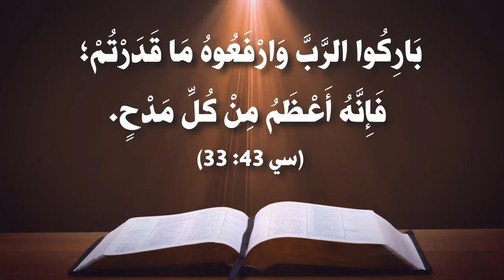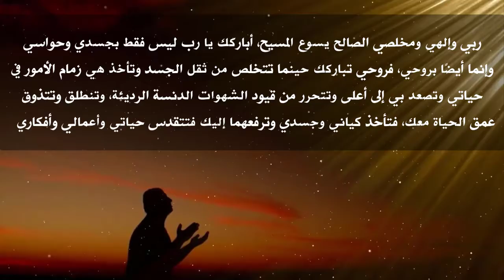الحلقة (115) 365 يوم تسبحة - الهوس الثالث - باركي الرب أيتها الأرواح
365 يوم تسبحة هي سلسلة يومية متاحة على قناة اليوتيوب (اللينك موجود بالأسفل)
وبيميز السلسلة دي إنها:
1- يومية
2- بنتعلم نصلي ربع واحد باللغة القبطية واللغة العربية
3- بنتعلم معاني الكلمات القبطية في كل ربع
4- بنربط الربع ده بنصوص أخرى من الكتاب المقدس
5- وفي الآخر بنصلي بمعاني الربع ده علشان يكون قريب مني
6- كل ده في دقيقة ونص
الهدف من السلسلة:
إننا نقدر نحقق اللي قاله معلمنا بولس الرسول في كورونثوس الأولى إننا "نُصَلِّي بِالرُّوحِ، وَُنصَلِّي بِالذِّهْنِ أَيْضًا. ُنرَتِّلُ بِالرُّوحِ، وَنُرَتِّلُ بِالذِّهْنِ أَيْضًا." (1 كو 14: 15)، فماتبقاش اللغة بالنسبة لنا عائق وماتبقاش التسبحة بالنسبة لنا مملة.
التسبحة جميلة ومليانة معاني غنية جدًا بعمق وروحانية وإيمانية عقائدية وفي نفس الوقت سهلة وبسيطة، وحاليًا وصلنا للهوس الثاني والحلقة رقم 73.
حلقات سلسلة 365 يوم على بعضها على اليوتيوب على اللينك ده:
حلقات لحن تين ثينو كلها في ال playlist دي على اليوتيوب:
 حلقات الهوس الأول كلها في ال playlist دي على اليوتيوب:
 حلقات لبش الهوس الأول كلها في ال playlist دي على اليوتيوب:
 حلقات الهوس الثاني كلها في ال playlist دي على اليوتيوب:
 حلقات لبش الهوس الثاني كلها في ال playlist دي على اليوتيوب:
وكل يوم هايوصلك الربع الجديد من 365 يوم تسبحة 🙏🙏